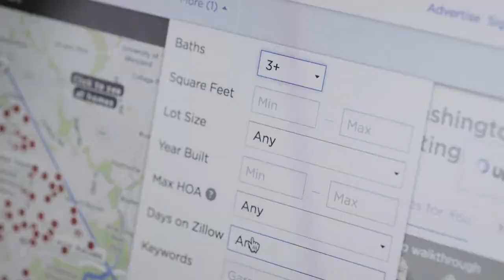What Online listings aren't telling you! From Yoan Rosell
Call Yoan today so we can help you find the right home! Real Estate's a dream with the Rhonda Gustitus Team!